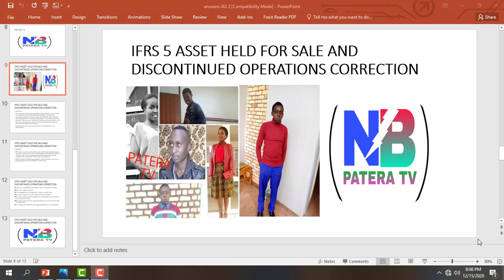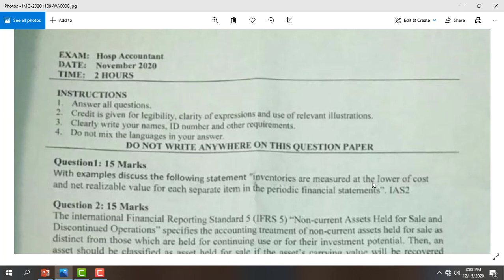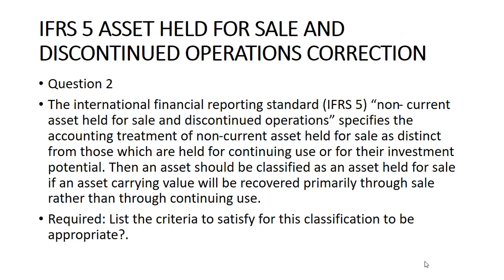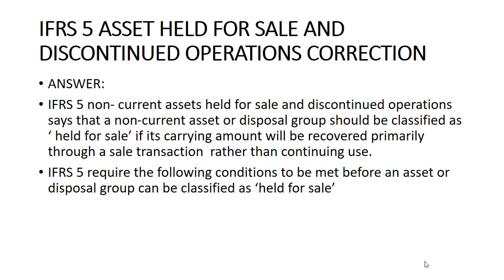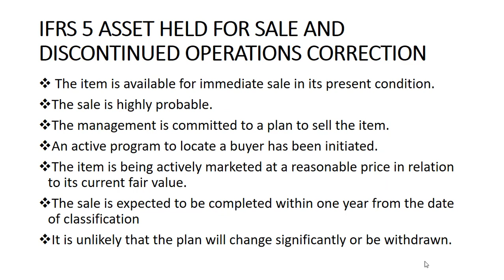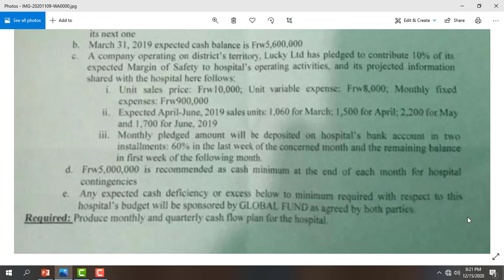IFRS 5 NON CURRENR ASSET HELD FOR SALE AND DISCONTINUED OPERATION part two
UNDERSTAND OBJECTIVE OF IFRS 5, SCOPE OF IFRS 5, DEFINITION OF NON-CURRENT ASSETHELDFOR SALE; DEFINITION OF NON- CURRENT ASSET HELD FOR CONTINUING USE, APPROPRIATE CRITERIA TO CLASSIFY NON- CURRENT ASSET AND DISCONTUED OPERATIONS UNDER NON-CURRENT ASSETS HELD FOR SALE AND DISCONTINUED OPERATIONS " IFRS 5.